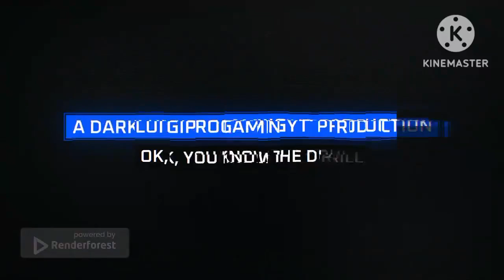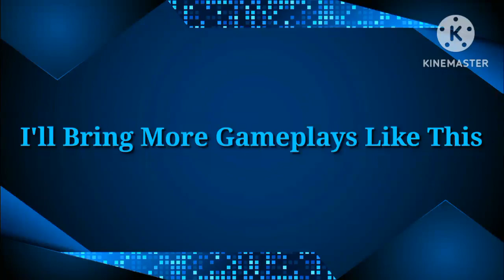Last Stand (I'm Taking A Break From CSR Racing 2) | CSR Racing 2 - DarkLuigiProGamingYT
infringing.

You Already Saw It In The Community Tab, I Hope That All Of You Can Understand Me :)